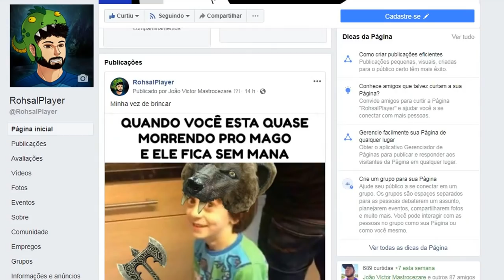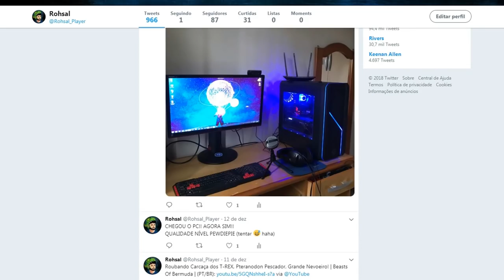CARCHARODONTOSAURUS vs T-REX vs SPINO | Jurassic World Evolution | Batalha Jurássica [#45] | PT/BR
Olá Player,

➤➤➤ ACESSE!